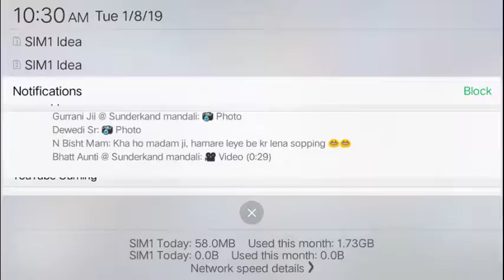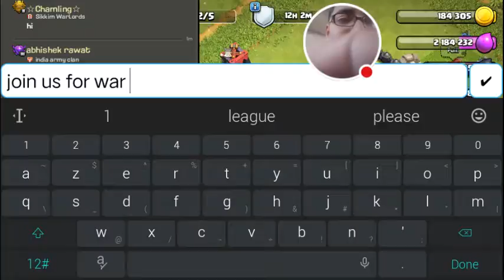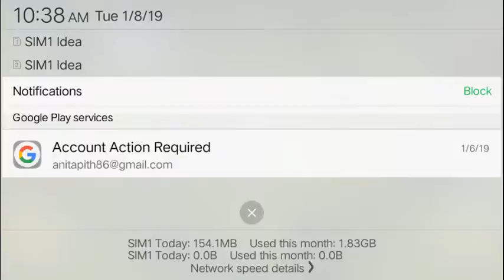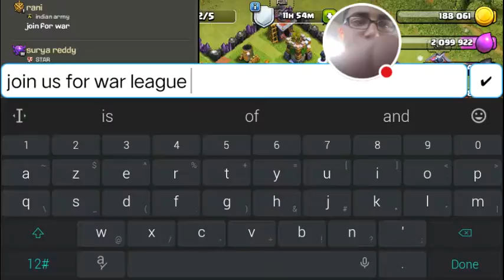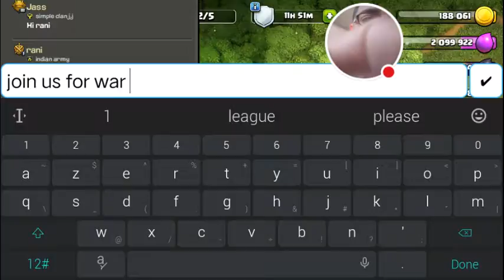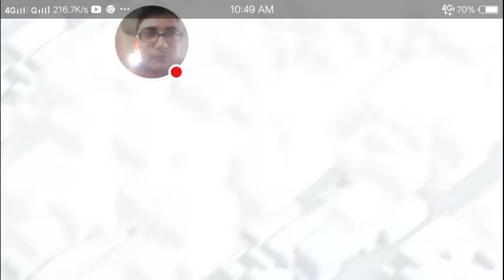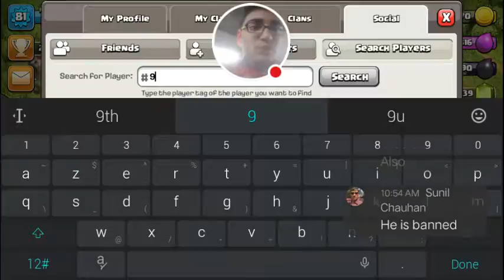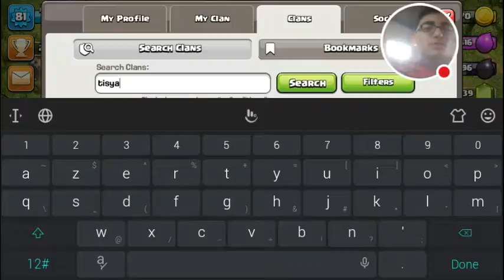LIVE BASE VISIT